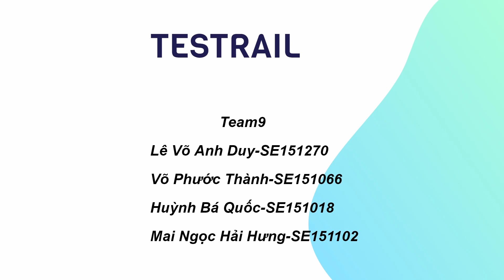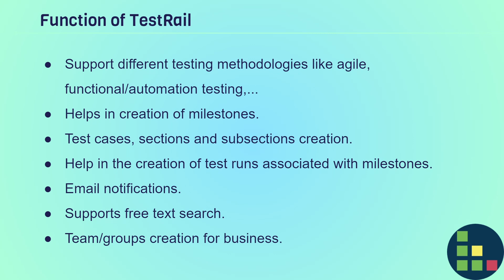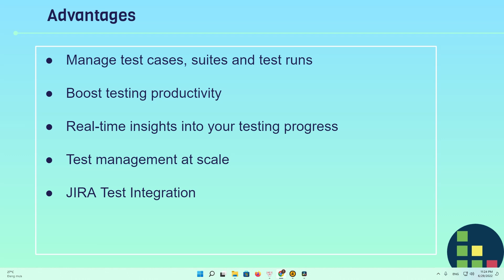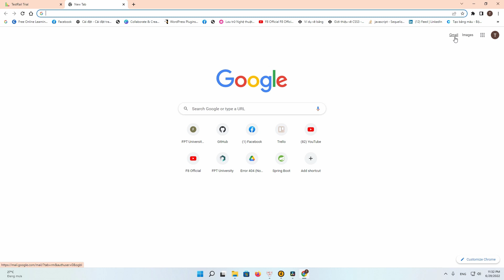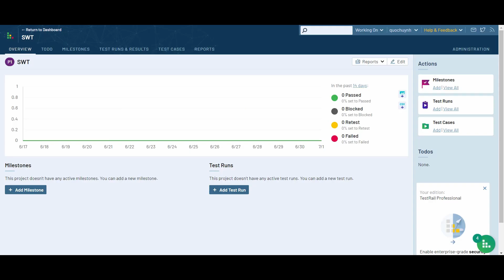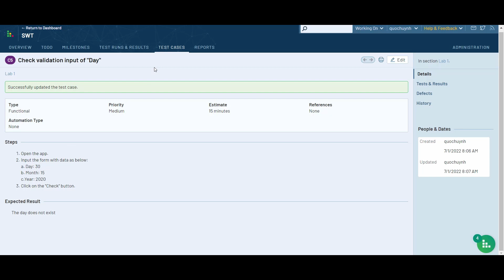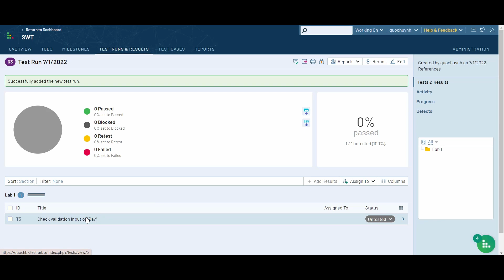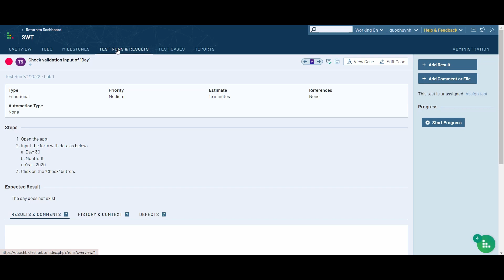SWT301_SE1622_Team9 - Hướng dẫn cài đặt và sử dụng Testraill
TestRail is a web-based test case management tool. It is used by testers, developers and team leads to manage, track, and organize software testing efforts.